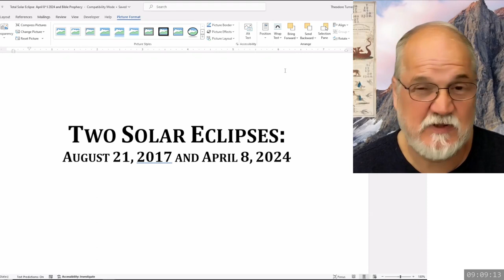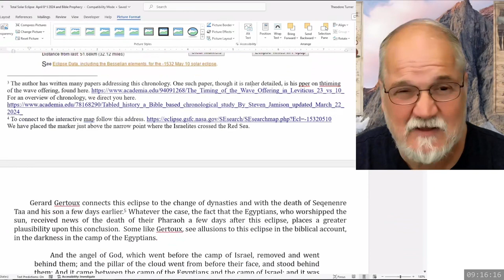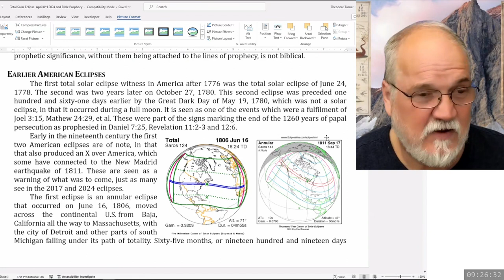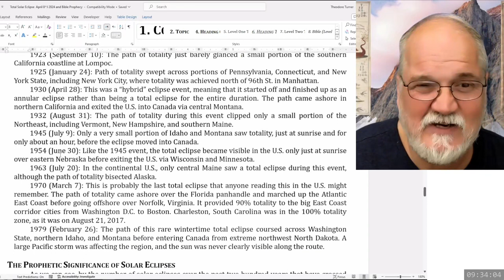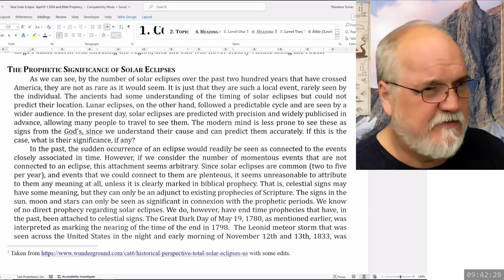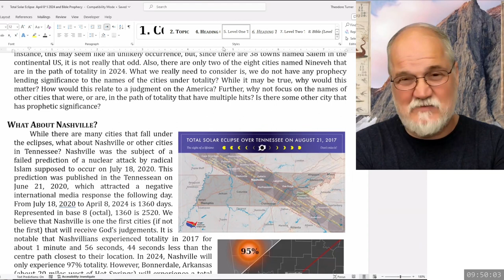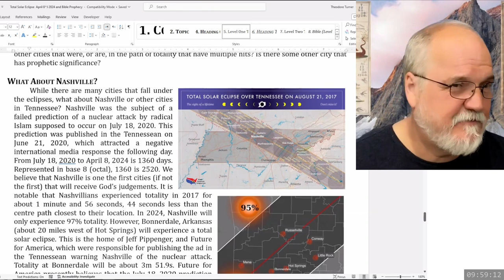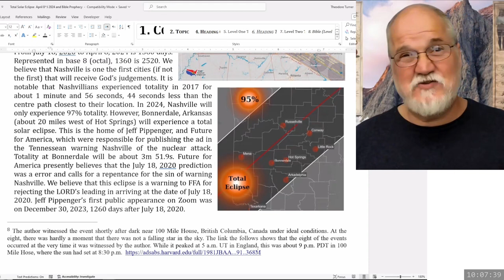2024 03 30 09 00 Sermon 21 - The Symbolic Use of Numbers 12 - Theodore Turner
Two Solar Eclipses August 21, 2017 and April 8,
Notes: